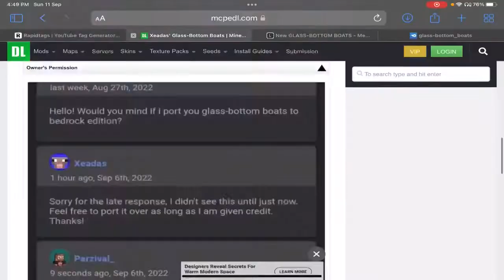GLASS BOATS MOD FOR MINECRAFT PE AND BEDROCK